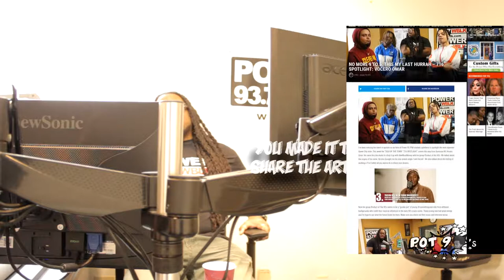The Interview (Vlog #2)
On our 2nd Blog entry we're getting up close and personal with Behind The Scenes Footage of our First Interview at Power 93.7 WBLK.